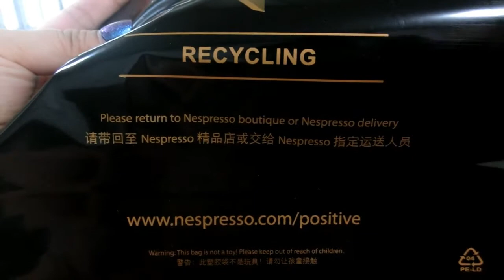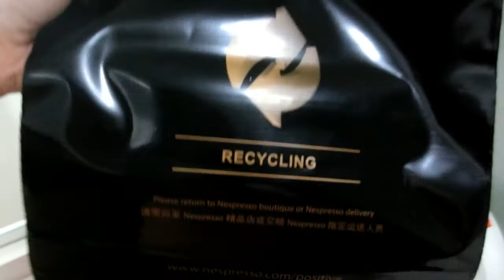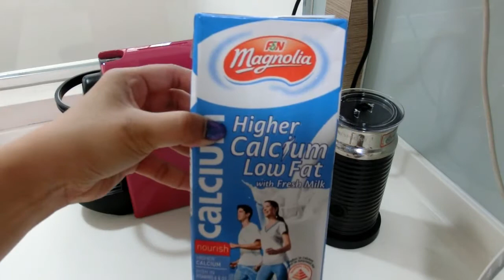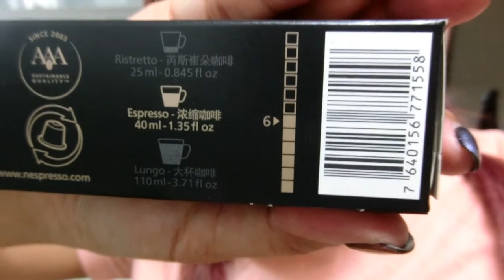Let's Make Coffee (again) using my Nepresso machine! (2 yrs later)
This time, I'm doing a "remake video" of something that I've published 2 years ago. So if you have followed me since the beginning, you will know which video I am referring to! If not, below is the link to that "Original video"!

I enjoyed filming this so I hope you enjoyed watching it too! It's FREE!

Muacks!!!